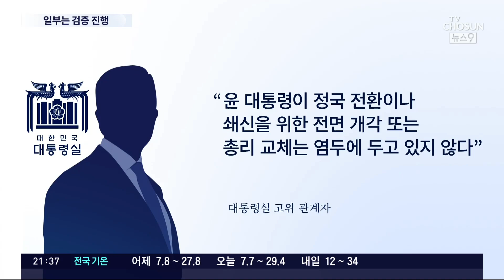[단독] 尹 수석회의서 "당분간 개각 없다, 2년은 해야"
며칠 전 윤석열 대통령 집권 1년을 맞자 몇 명의 장관을 교체하는 개각 이 검토된다는 뉴스가 있었는데 오늘 윤 대통령이 참모들과의 회의 자리에서 당분간 개각은 없을 것이라며 선을 그었다고 합니다.